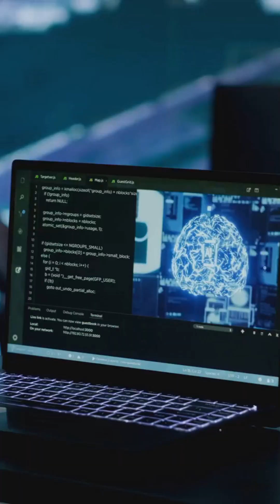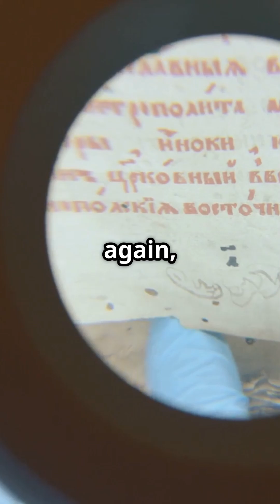Pythia: Reviving Ancient Greek Texts with AI!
Discover how Pythia, a groundbreaking collaboration between DeepMind and the University of Oxford, is revolutionizing the restoration of Ancient Greek texts! In this fascinating video, we explore the innovative deep neural network capable of reconstructing missing characters from damaged inscriptions, shedding light on our rich historical heritage. Witness the power of AI as it breathes life back into ancient writings, enhancing our understanding of classical literature. Don’t miss out on this incredible intersection of technology and history!